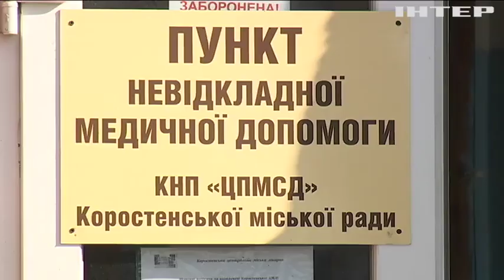Підтримати вітчизняного виробника: "Опозиційна платформа - За життя" - Юрій Бойко